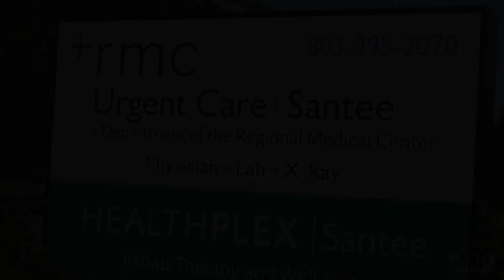Regional Medial Center - Orangeburg & Santee Urgent Care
Urgent Care | Santee
A Department of the Regional Medical Center
Featuring physician, lab, and X-Ray services, Urgent Care | Santee handles minor injuries and routine illnesses. It is also an “after hours” option for those who have trouble getting to the doctor during regular business hours due to work or other commitments.

Digital mammograms (physician referral required) are provided through RMC’s Mobile Mammography van each month (4th Tuesday) at Urgent Care | Santee.

Physician, Lab & X-Ray Hours:
Monday – Friday: 12 pm – 8 pm
Saturday: 11 am – 10 pm
Extended Outpatient Lab Hours: Wednesdays 8 am – 8 pm

Video Produced by New Perspectives Media / WOCS 93.7 FM